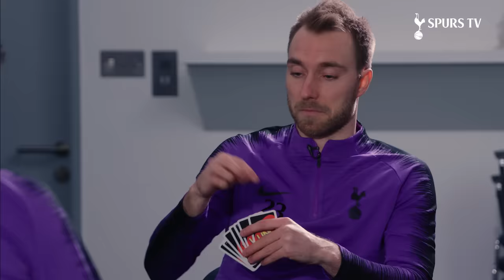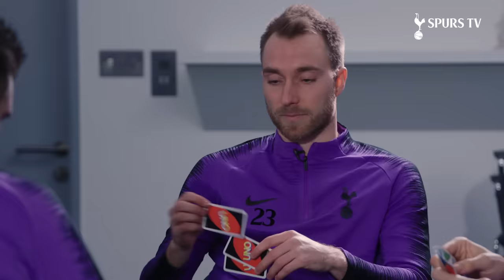SPURS UNO SHOWDOWN | ft. Heung-min Son, Christian Eriksen, Fernando Llorente and Paulo Gazzaniga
Heung-min Son, Christian Eriksen, Fernando Llorente and Paulo Gazzaniga face off in an epic Uno showdown at Hotspur Way!